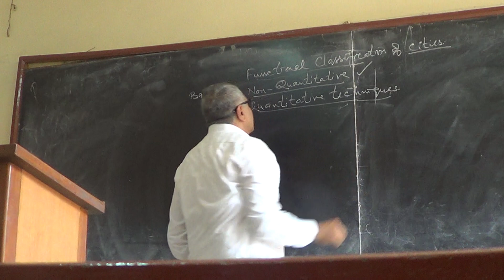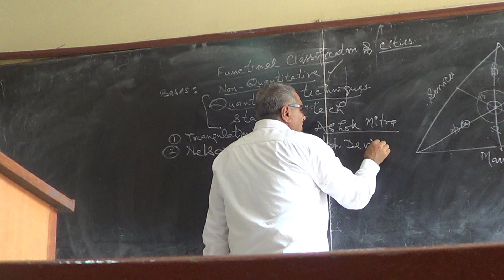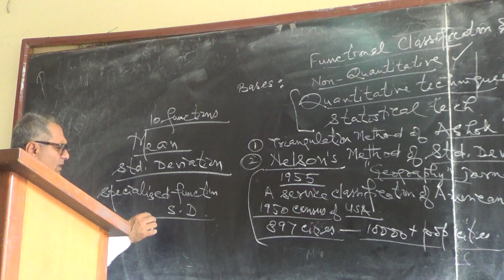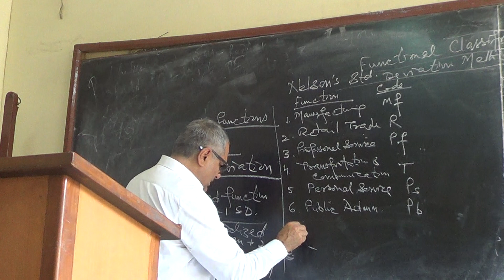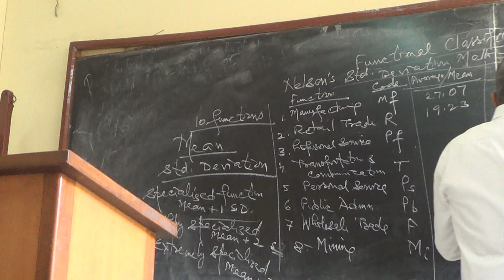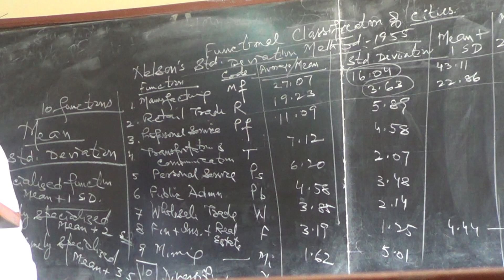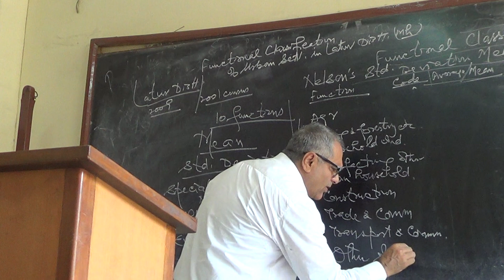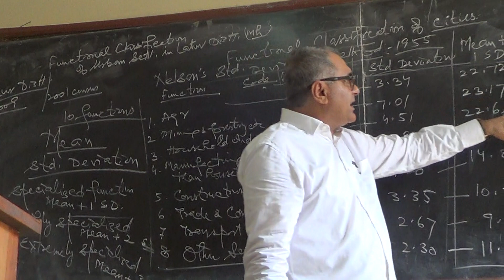Functional Classification of Cities : Nelson. Part-7.